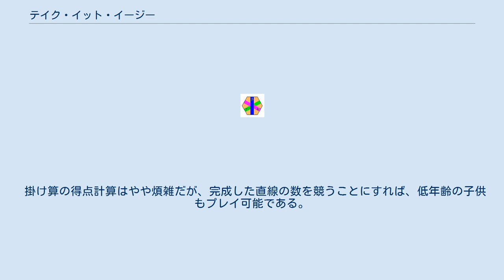テイク・イット・イージー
テイク・イット・イージー (Take it Easy!) は、ドイツのボードゲーム。
六角形のタイルを並べ得点を増やす、パズルタイプのゲームである。
 板 タイル 各プレイヤーには、個別のボードとタイル一式が配られる。
親以外のプレイヤーは、自分のタイルを表向きにして自分の前にわかりやすいように並べる。
親のみ、自分のタイルを裏返しよく混ぜる。
 正六角形のタイルには、向かい合った各辺を結ぶ直線が3本（縦、右斜め、左斜め）描かれている。
直線は1～9の数字（と対応した色）が割り当てられている。
ボードはそのタイルを並べる大きな正六角形である。
タイルは全部で19枚並べられる。
（外部リンクを参照） 親は、裏返しの中から一枚のタイルを引き、数字を読み上げる。
親を含む全員は、指定のタイルをボードの任意の場所に並べる。
タイルの上下は決められている。
一度おいたタイルは動かせない。
置くところが無くなるまで繰り返し、ゲーム終了。
 同じ種類（数字）の直線をつなげることが目的である。
ボードの端から端まで同じ数字がつながると、得点になる。
6が3枚つながると、6×3＝18点。
一列の中でひとつでも違う数字があると、その列は0点となる。
最後に得点を計算し、最も得点した人が勝ち。
 全員がそれぞれ独立でゲームを進めるタイプのゲームであり、他プレイヤーとの関わりは無い（邪魔をすることはできない）。
そのため、一人プレイも可能。
 ゲーム前半は置きたいところがたくさんあって迷うが、後半は置きたい場所が減ってきて、自ら列を壊さなければならなくなる。
一列を作るのに必要な枚数が3枚の部分と4枚、5枚の部分があり、どの列の完成を目指し、どの列を捨てるのかが悩ましい。
 全員が同じタイルを使うのに、全く違う盤面（と得点）になるのが面白い。
タイルは27枚あるが、最終的に並べる数は19枚なので、「欲しいタイル」がいつ来るか、最後まで来ないのか、踏ん切りが難しく、悲喜交々の結果となる。
 掛け算の得点計算はやや煩雑だが、完成した直線の数を競うことにすれば、低年齢の子供もプレイ可能である。